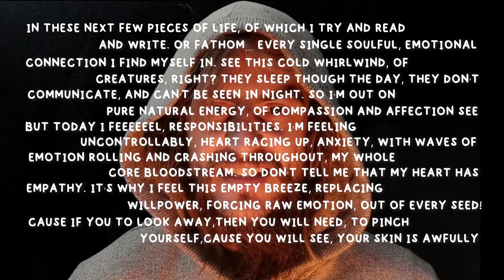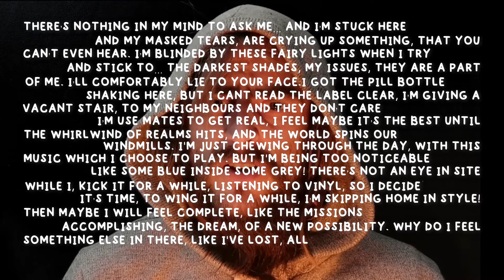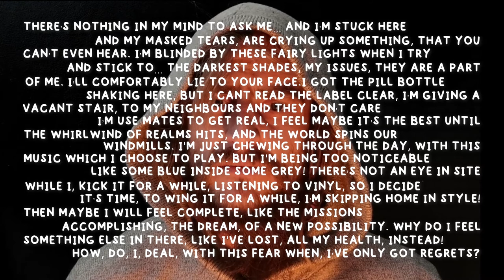Cold Whirlwind ... (Episode #11) | Orange Perspective with Realms World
Lyrics:
(00:00)
In these next few pieces of life, of which I try and read and write.Or fathom… Every single soulful, emotional connection I find myself in. See this cold whirlwind, of creatures, right?
They sleep though the day, they don’t communicate, and can’t be seen in night.

***(0.15)***
So i’m out on pure natural energy, of compassion and affection see,
But today I feeeeeel, responsibilities.
I’m feeling uncontrollably, heart racing up, anxiety,
with waves of emotion rolling and crashing throughout, my whole core bloodstream.

***(0.30)***
So don’t tell me that my heart has empathy.
It’s why I feel this empty breeze,
Replacing willpower, forcing raw emotion, out of every seed!
Cause if you to look away,
then you will need,
to pinch yourself,
cause you will see,
Your skin is awfully crawling, n haunting into bad dream
***(0.45)***
It will make you…. gasp,
and at last…..
Be feeling like you,  ….
can’t,
keep up….
forever un…done

***(1.00)***
There’s nothing in my mind to ask me… And I’m stuck here,
And my masked tears, are crying up something, that you can’t even hear.
I’m blinded by these fairy lights when I try and stick to… the darkest shades,
My issues, they are a part of me. I’ll comfortably lie to your face.

***(1.13)***
I got the pill bottle shaking here, but I cant read the label clear,
I’m giving a vacant stair, to my neighbours and they don’t care,
I’m use mates to get real, I feel maybe it’s the best until,
The whirlwind of Realms hits, and the world spins our windmills.

   (1.28***)
I'm just chewing through the day, with this music which I choose to play.
But I'm being too noticeable, like some blue inside some grey!
There’s not an eye in site,
While I, kick it for a while,  listening to vinyl,So I decide it’s time,
To wing it for a while, I’m skipping home in style!

***(1.43)***
Then maybe I will feel complete, like the missions accomplishing,
The dream, of a new possibility.
Why do I feel, something else, in there,
Like I've lost, all my health, instead!
How, do, I, deal, with this fear when, I’ve only got regrets